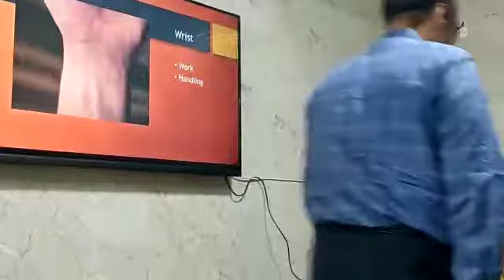Seminar on 'Infinite benefits of Homoeopathy'.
Seminar conducted at Faridabad on 3rd October 2021. The topic was 'INFINITE BENEFITS OF HOMOEOPATHY' in which Dr. Vitan Gosain presented cases of autoimmune diseases and congenital disorders which got completely cured with Homoeopathy. The focus was on miasmatic prescribing, intelligent use of repertory and conversion of patients thought process into rubric as per the miasmatic totality of the case of disease. Cases of diseases like Autoimmune thyroid disorder, congenital rickets , ovarian torsion, coeliac disease and many more grave pathologies were shown with evidence based presentations.

Dr. Vitan Gosain
C-615, Nirvana courtyard, Nirvana country,
Sector 50, Gurugram, Haryana -122018